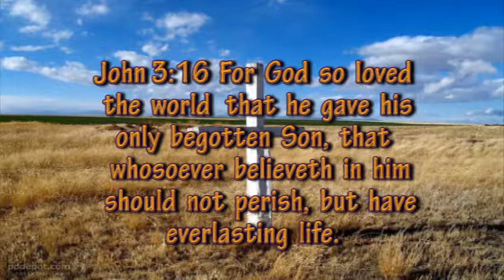How A Christian Should Dress - #8 Love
You are watching Almost Persuaded with Dr. Allen Hall.  Today he is preaching a sermon entitled, "How A Christian Should Dress - Love".